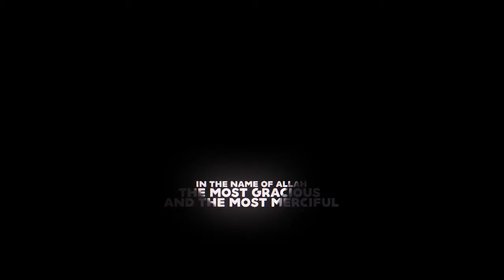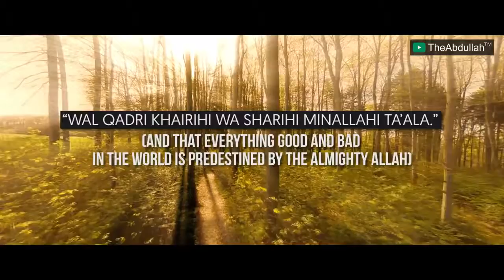3 Types Of Patience Mufti Menk Must Watch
3 Types Of Patience   Mufti Menk   Must Watch All the videos I upload here are based on the assumption that Islamic knowledge is supposed to be shared, We hope you gain lots of beneficial knowledge from our work.